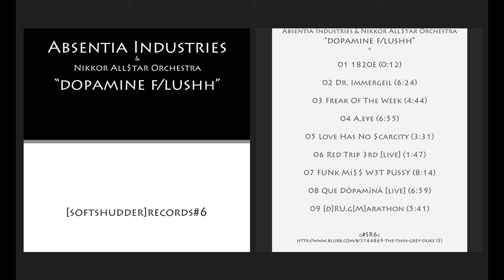Absentia Industries & Nikkor All$tar Orchestra "dopamine f/lushh"